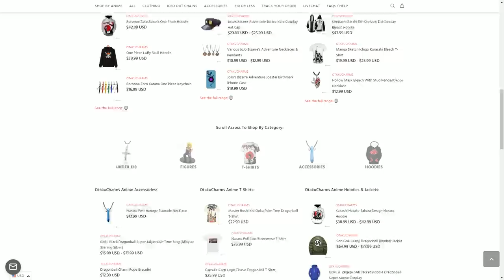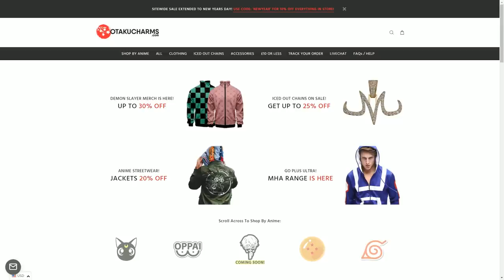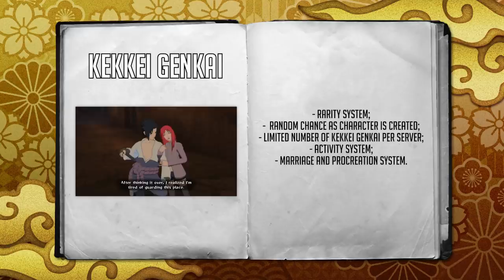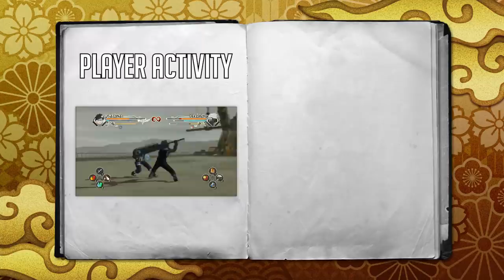The Naruto Game of Your Dreams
The Naruto Dream Game that EVERYONE wants to play (part 2)